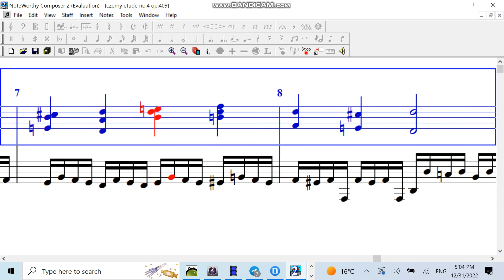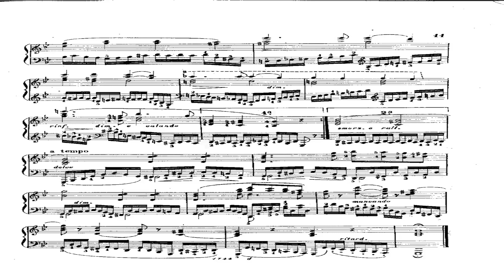czerny etude no4 op409